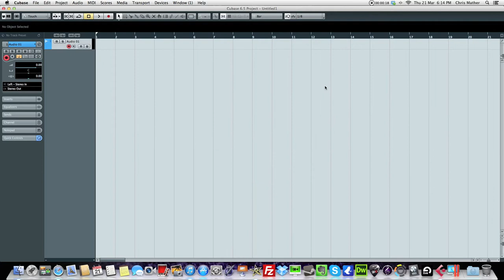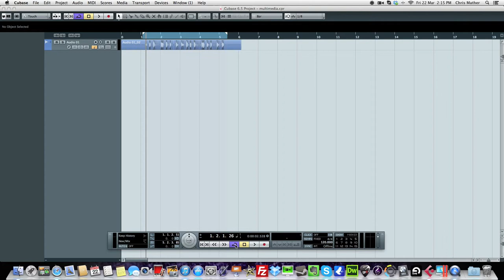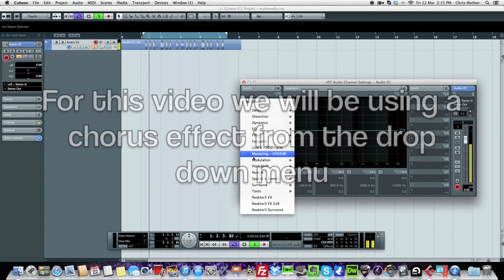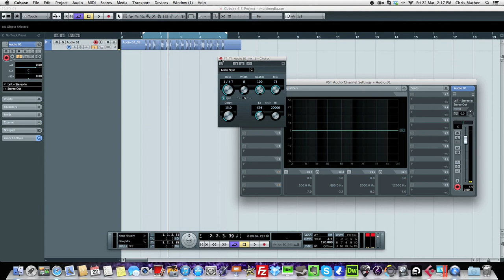How to - Record Audio And Use Plugin Effects In Cubase 6.5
Welcome to the first cubase tutorial on this channel. in this part I show how to record audio into cubase 6.5 and then how to add plugin effects to that audio.

if you enjoyed this video and found it useful please subscribe to my channel as i will be releasing regular cubase 6.5 content and in the future other DAW tutorials such as Logic Pro and Ableton Live.